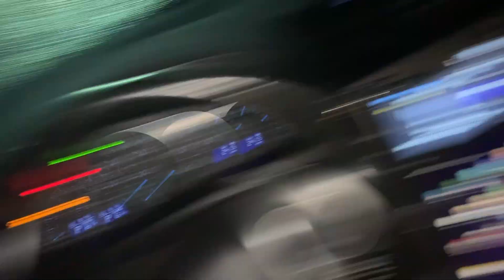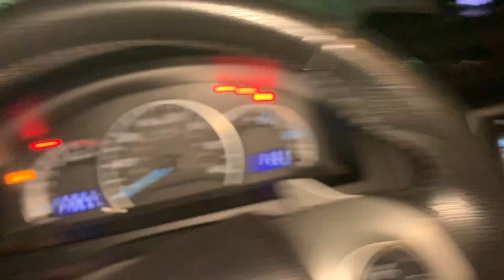Total Randomness with Ariel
This person and I had a nice long sporadic conversation in my car. Everything from looks to the tickled buds, to a 4.6 degree poop session, and more, you may wanna grab a bag of chips and enjoy this. You can't make this crap up.

Wanna Skip Ahead? Here's The Table of Contents:
0:19 My Personal Manufacturing Facility
1:00 The best way to look really young at age 31
2:30 Tickle the Buds
3:04 Moan
3:42 Corona Sick/Allergies
3:58 The Benefits of Humidity
6:01 Anger / Serious Mode
7:03 Supermodel Flight Attendant
8:40 When you’re on the John during in flight turbulence doing a fourth degree number 4.6
10:27 Use only two squares at a time in the bathroom
11:03 She’s given me looks!
11:20 The Friend Zone message. Nothing New!!!

Random Video 44 - Total Randomness with Ariel
Creation Date: March 10, 2020